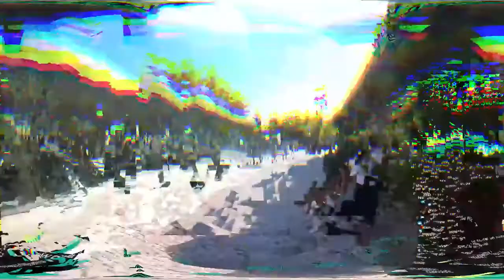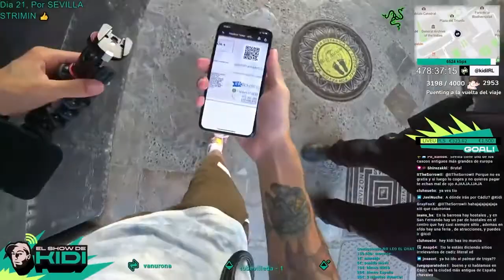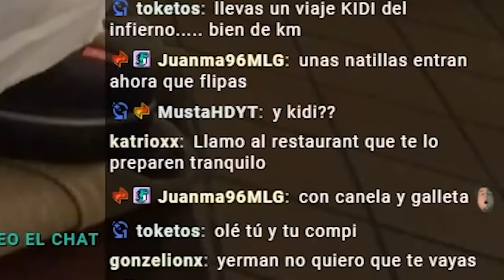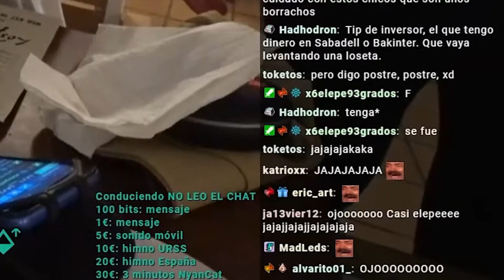¡Vemos EL PALMAR DE TROYA por fuera y LLEGAMOS a CÁDIZ El Show de Kidi #21